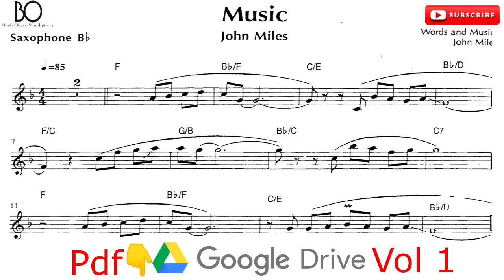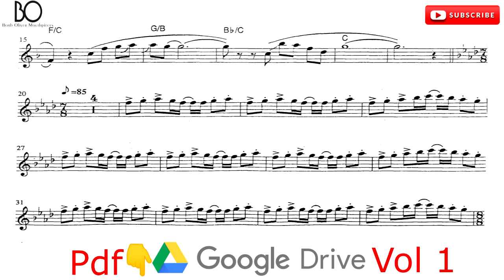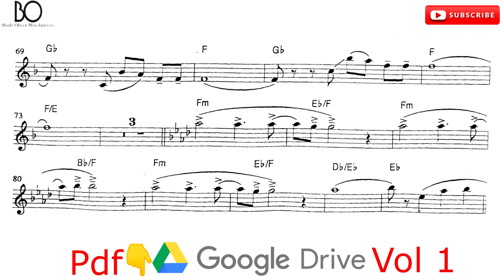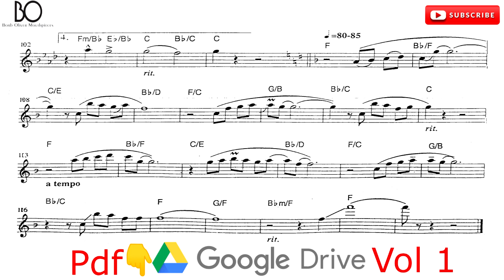MUSIC [JOHN MILES] TRANSCRIÇÃO PARA SAXOFONE TENOR [PLAYBACK]